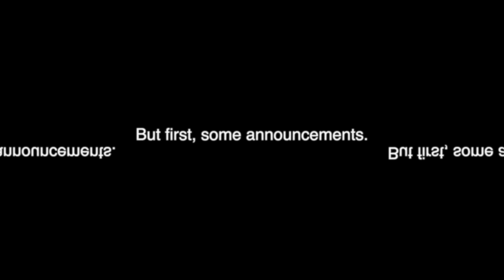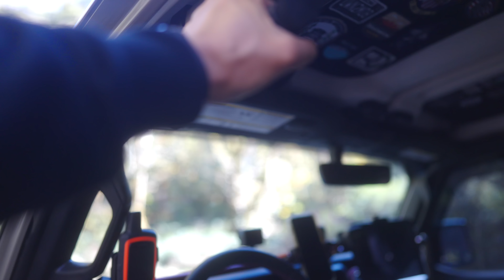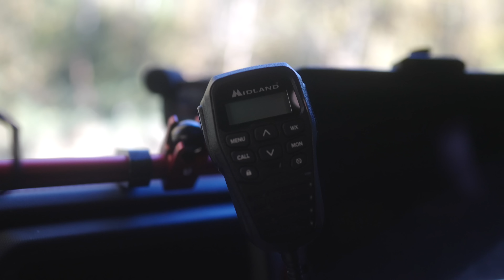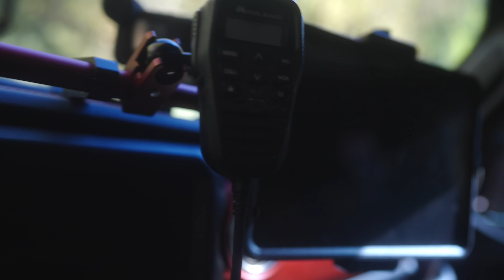Life & Channel Updates / 5 More Mods on the Jeep Wrangler Rubicon Eco Diesel / Scouting Campsites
In this video, I share a few important changes/updates to my life and the channel, some additional mods made to the jeep wrangler rubicon eco diesel, and scout some campgrounds for future reference (winter camping).

Window Mesh Cover
Dash Mount (Driver and/or passenger)

Follow me for Real-time and some behind the scenes sneak previews.